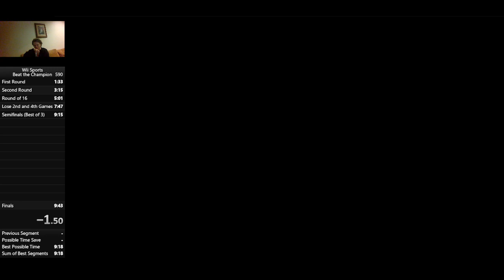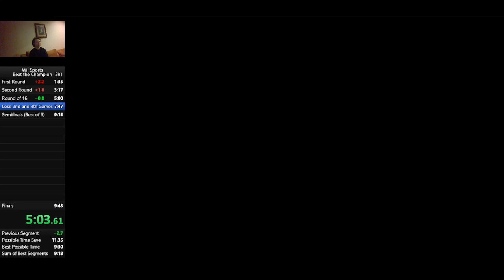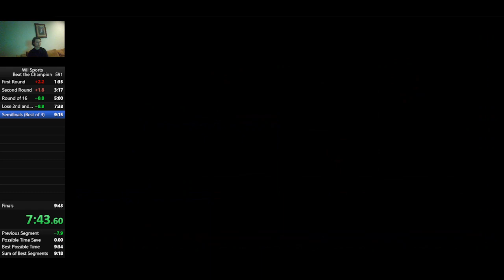Tennis BTC Run In 9:35 w/New Route [Former World Record]